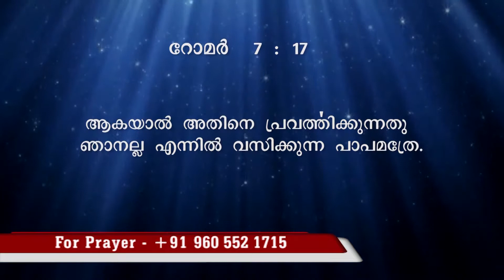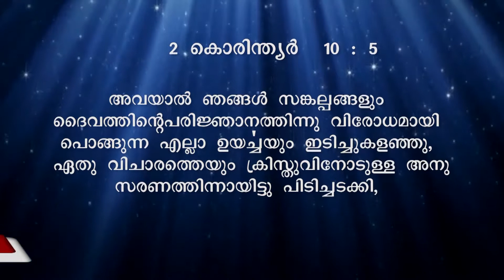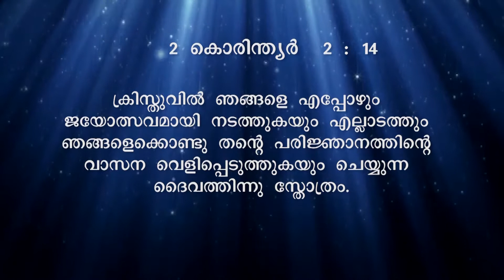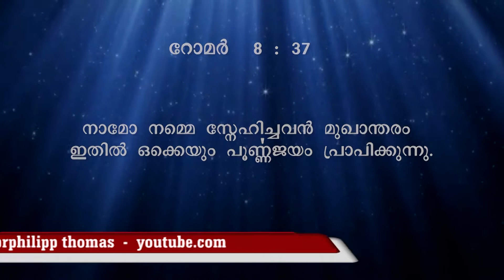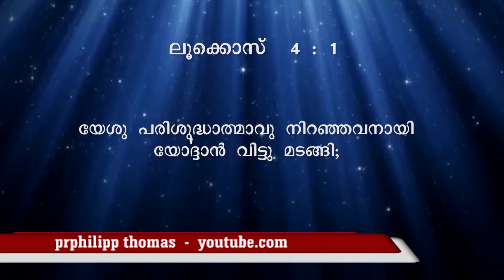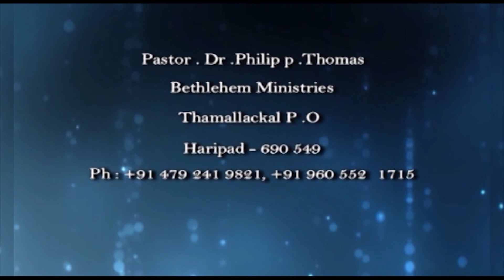Pr Dr Philip P Thomas (EP 135)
Bread Of Life (SenaitvThiruvalla)